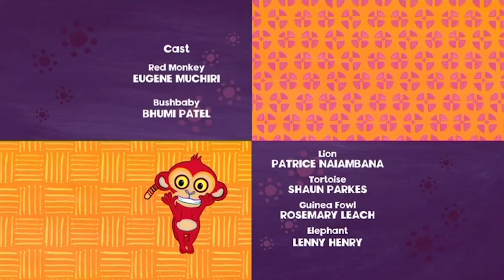Why Bush Baby has Big Eyes? | Tinga Tinga Tales Official | Full Episodes | Cartoons For Kids